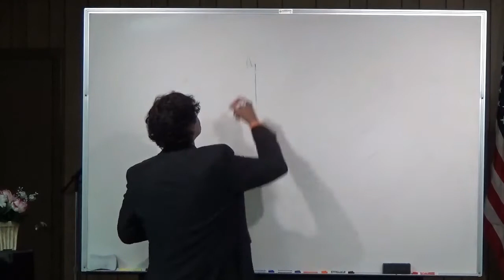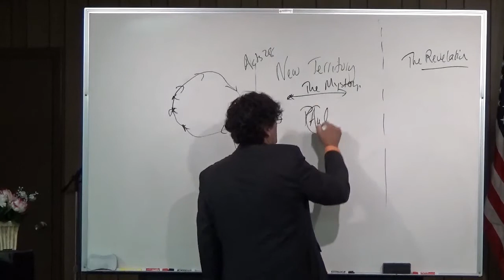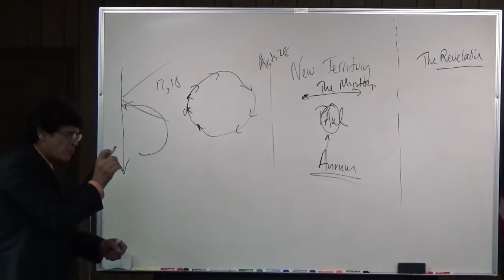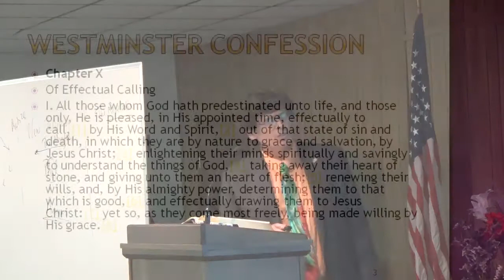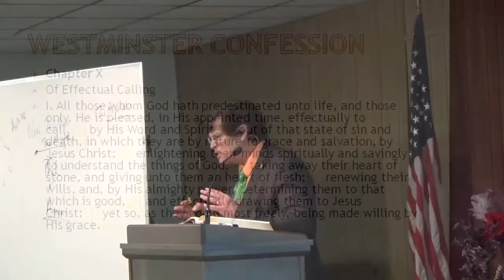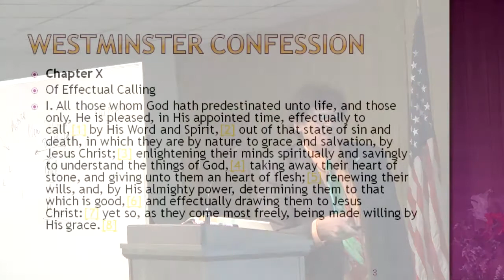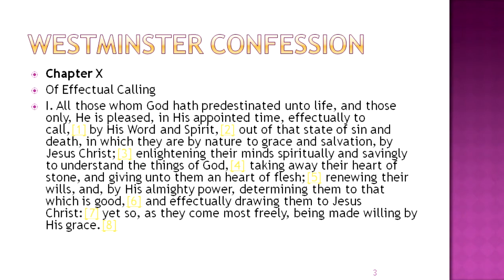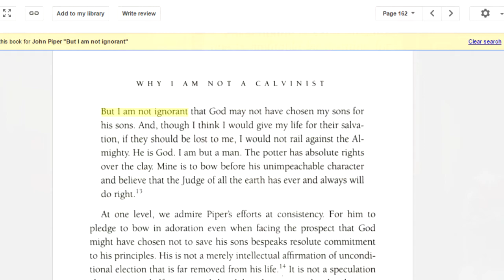The Apocalypse - Part 31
The lesson on August 28, 2016 was part 31 of "The Apocalypse" study.  Today's lesson gives a quick recap of the previous lesson and continues into chapter 15 of Revelation.  The wrath of God is delivered by the seven angels but not before God takes Israel through Jacob's trouble.  Wayne also takes time to explain the Calvinist view from scripture and why we cannot agree with the Calvinism perspective since we have learned how God dispenses punishment in Revelation by judging those people who haven't heard the gospel through the other books.  God is a just God who does not predetermine who will be saved because he offers the free choice to whosoever will listen and recieve Christ Jesus. The scripture reading was from Revelation 15:1-8 KJV.

"1 And I saw another sign in heaven, great and marvellous, seven angels having the seven last plagues; for in them is filled up the wrath of God. 2 And I saw as it were a sea of glass mingled with fire: and them that had gotten the victory over the beast, and over his image, and over his mark, and over the number of his name, stand on the sea of glass, having the harps of God. 3 And they sing the song of Moses the servant of God, and the song of the Lamb, saying, Great and marvellous are thy works, Lord God Almighty; just and true are thy ways, thou King of saints. 4 Who shall not fear thee, O Lord, and glorify thy name? for thou only art holy: for all nations shall come and worship before thee; for thy judgments are made manifest. 5 And after that I looked, and, behold, the temple of the tabernacle of the testimony in heaven was opened: 6 And the seven angels came out of the temple, having the seven plagues, clothed in pure and white linen, and having their breasts girded with golden girdles. 7 And one of the four beasts gave unto the seven angels seven golden vials full of the wrath of God, who liveth for ever and ever. 8 And the temple was filled with smoke from the glory of God, and from his power; and no man was able to enter into the temple, till the seven plagues of the seven angels were fulfilled."